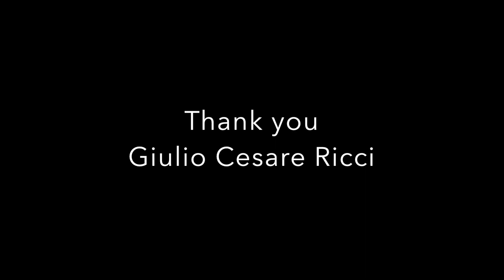Meet the expert - Giulio Cesare Ricci High End Show 2019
Giulio Cesare Ricci, from fonè talks about his recordings with Nagra equipment and his master tapes.